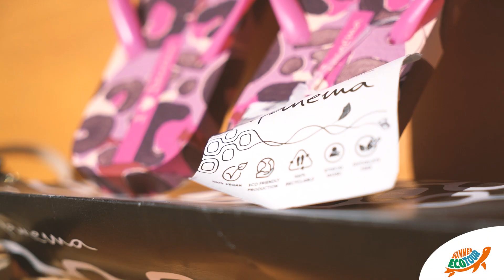Summer Eco Tour 2023 - Lido di Camaiore